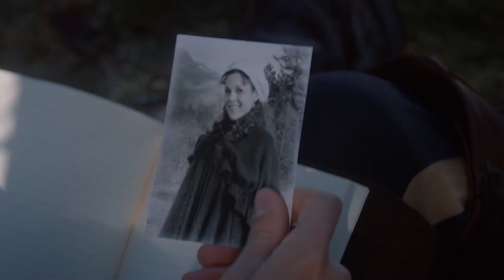Jack and Elizabeth - Forever Love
Video Credits: Crown Media United States, LLC